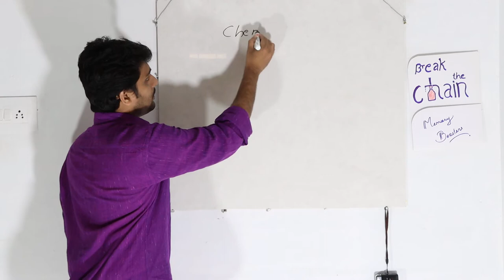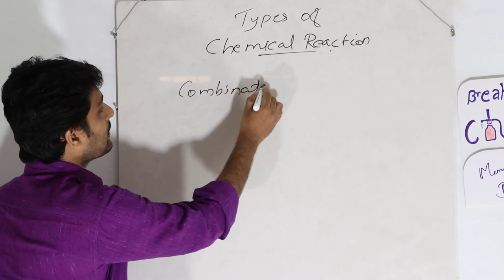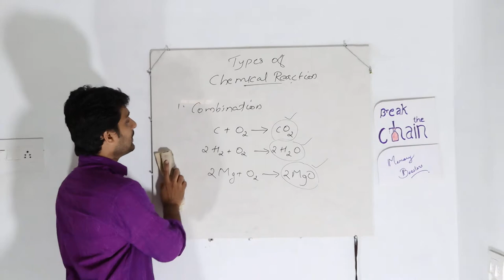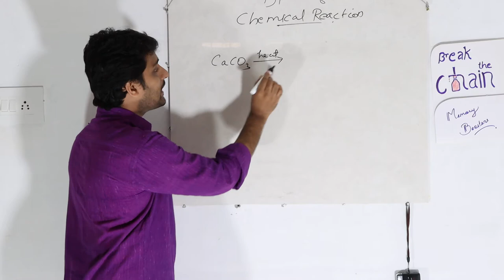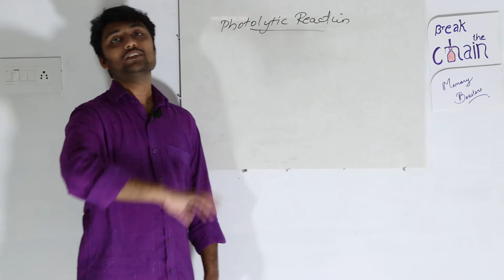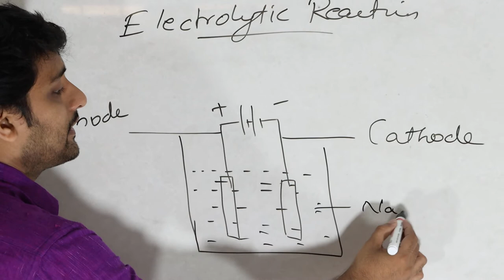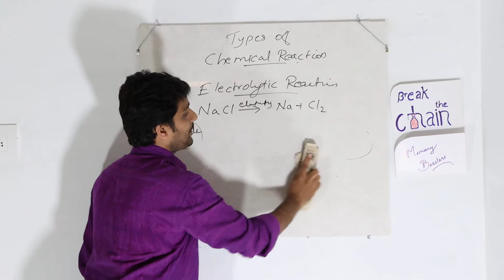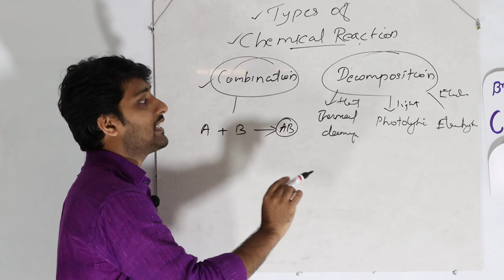Types of Chemical reaction|Combination|Decomposition|Xth Chemistry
Xth CBSE SCIENCE